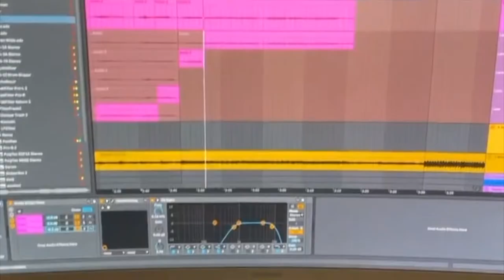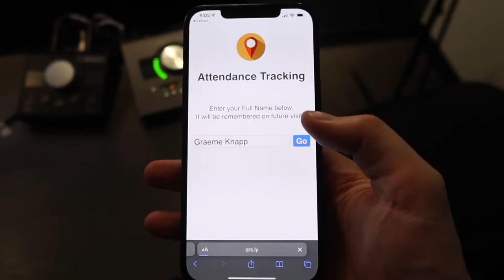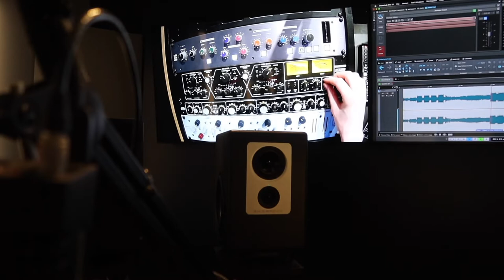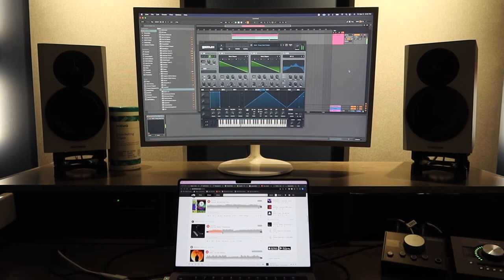Icon LA Vlog 1: CLASSES, STUDIO TIME, VOCAL RECORDING, MASTERING STUDIO, ICON TOUR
Week 1 at Icon Collective in LA! WE MADE IT. Started our classes on Advanced; Mastering, Mixing, Sound Design & Vocal Production. We also start recording a vocalist for a new track and take you on a mini tour of Icon Collective.